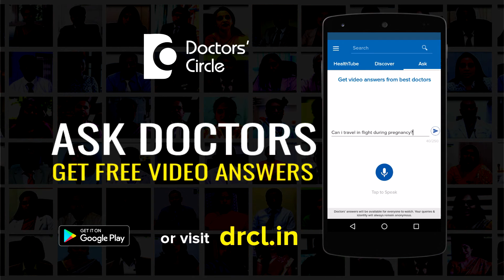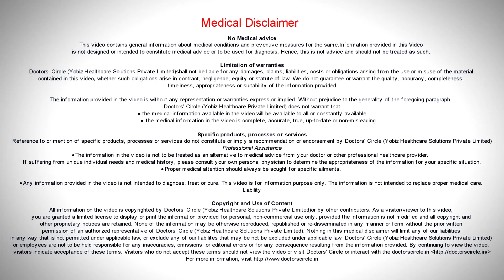What is Hemangioma of skin? - Dr. Sachith Abraham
Hemagiomas are one of the most common benign tumors seen in 5 to 10% of all the infants. They usually consist of an abnormal number of cells called as endothelial cells, which line the blood vessels usually. Hemagiomas are most common in girls, preterm infants and also in young children.